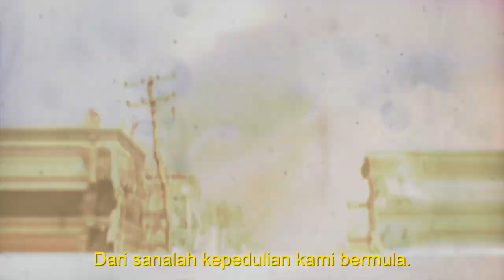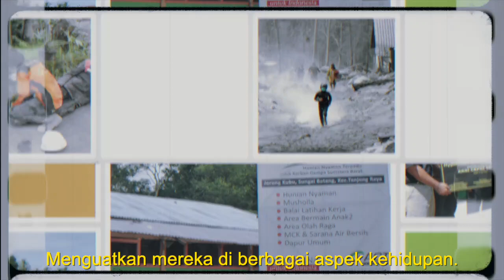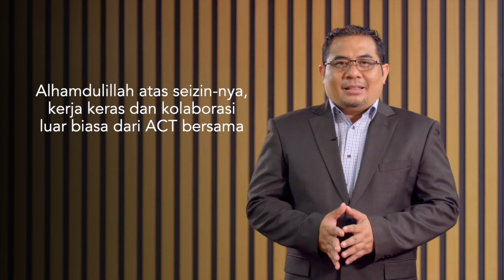Foundation Profile : 16 tahun Aksi Cepat Tanggap Bangkitkan Sejatinya Bangsa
16 tahun merupakan perjalanan panjang dalam menapaki langkah sebagai Lembaga kemanusiaan, kerelawanan sekaligus kedermawanan bagi Aksi Cepat Tanggap (ACT).

Alhamdulillah ACT telah membersamai umat baik saat kondisi bencana alam seperti banjir, longsor, gunung meletus, gempa bumi, dan bencana lainnya, bahkan sampai menjadi solusi atas bencana kehidupan sesungguhnya yaitu bencana kemiskinan melalui lebih dari 330.000 aksi yang dilakukan dengan melibatkan lebih dari 596.000 lebih relawan untuk menjangkau lebih dari 57juta jiwa penerima manfaat di lebih dari 57 negara yang dijangkau.

Saatnya menjadi bagian dari kebangkitan dunia kemanusiaan, hingga terciptanya peradaban dunia yang lebih baik.